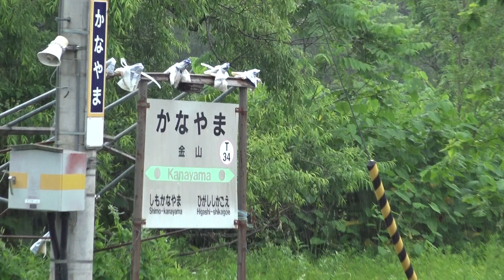【廃線になる根室本線】大雨が降る金山駅 駅舎で雨宿りしながら駅構内を眺める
根室本線の富良野駅～新得駅間が2024年3月末で廃線になるため、沿線が深緑となる最後の夏となってしまった2023年、
大雨が急に降り始めた金山駅で、上りホームに面している駅舎の屋根下で雨宿りしながら、千鳥式ホーム構造となっている駅構内や、駅周辺の山々、ホームに咲く花などを見渡しています。